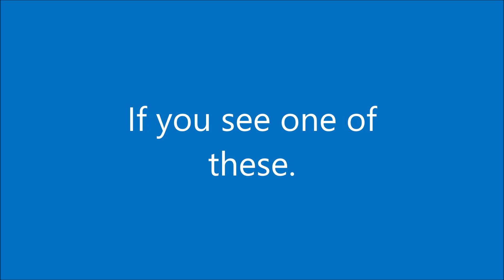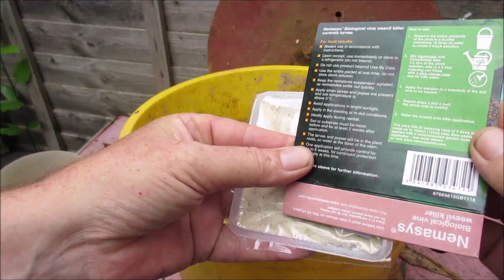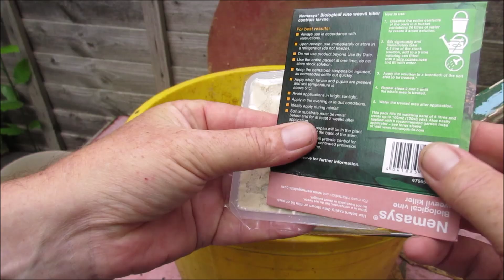Treating Soil with Nematodes to Eliminate Vine Weevil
Definitely still got the dreaded Vine Weevil lurking around the garden so need to defend my trees. The books will tell you they don't like gritty soils but don't believe it. They have been happy to lay their eggs in my gritty soil. I don't like to use chemicals when natural methods are available so using Nematodes - little parasitical worms that kill Vine Weevil grubs and so disrupt their life cycle. This is the best time of the year to treat the soil in your pots to try to eradicate this pest. Will probably need to retreat  Spring and Autumn for the next several years to beat them entirely (if then) but I can be patient when I have to.